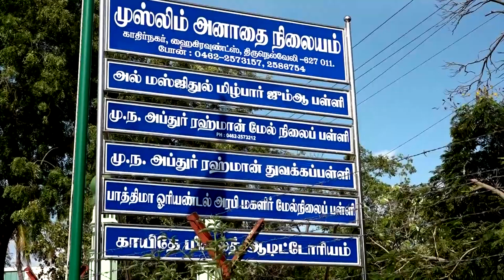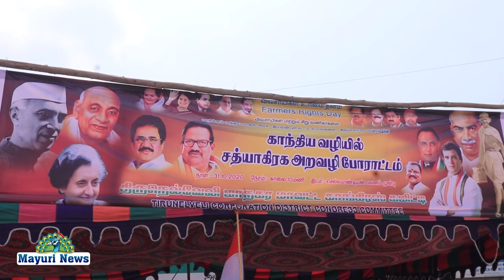CONGRESS VIVSAYA PORATTAM